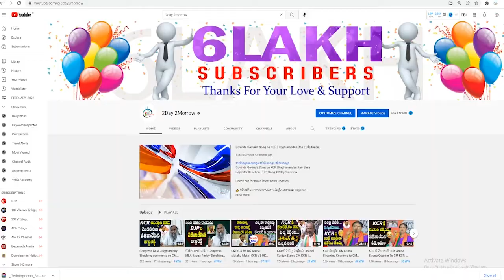CM KCR Plan For Hat Trick in Telangana Assembly Elections | 2023 Telangana Elections # 2day 2morrow